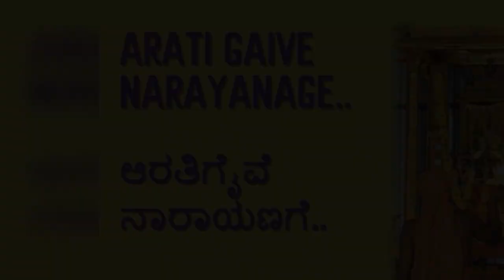ARATI GAIVE NARAYANAGE..